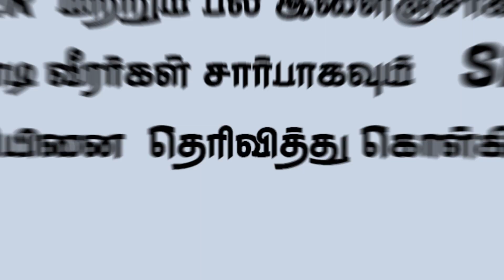STAR DEFENDER SOUTH FRIENDS THANGAVEL🥰 EXCLUSIVE INTERVIEW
STAR DEFENDER SOUTH FRIENDS THANGAVEL🥰 EXCLUSIVE INTERVIEW#kabaddi

மாவட்டம்: தூத்துக்குடி
பிறந்த ஊர்: வரதராஜபுரம்
தற்போதைய தொழில்: உடற்கல்வி ஆசிரியர்

சிறந்த பிடியாளர் பல சிறந்த ரைடர்களை பிடித்த பெருமை கொண்டவர். தற்பொழுது தூத்துக்குடி மாவட்ட இளைஞர்களை அணியாக உருவாக்கி பல போட்டிகளில் பரிசுகளை பெற்றுள்ளார்    அகில இந்திய கபடி போட்டிகளிலும் தென்னிந்திய அளவிலான கபடி போட்டிகளிலும் பல பரிசுகளை வாங்கிக் குவித்துள்ளார்
சமீபத்தில் தமிழகத்தில் நடந்த அனைத்து பெரிய கபடி போட்டிகளிலும் கலந்து கொண்டு தன்னுடைய அணியை வெற்றிப் பாதைக்கு அழைத்துச் சென்றவர் என்ற பெருமையை பெற்றார்.